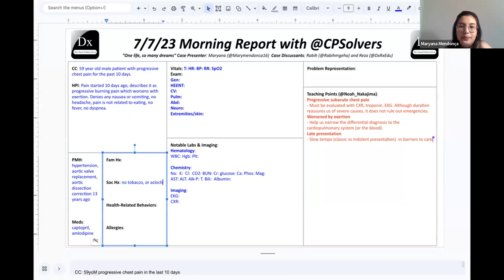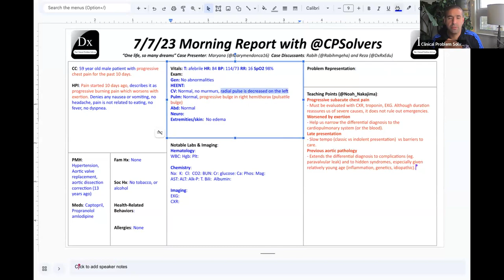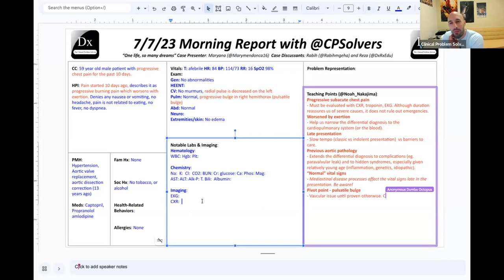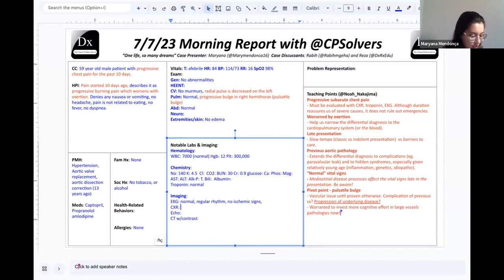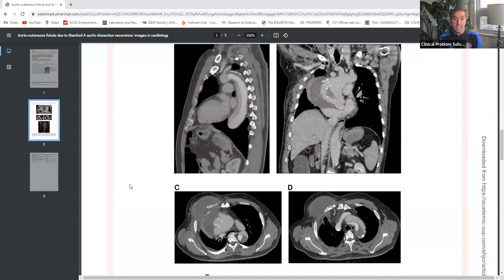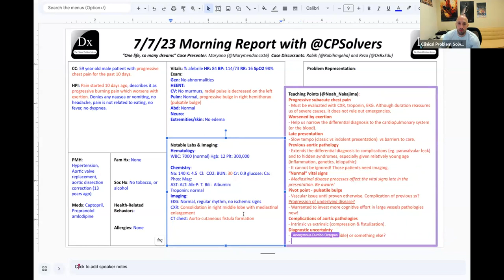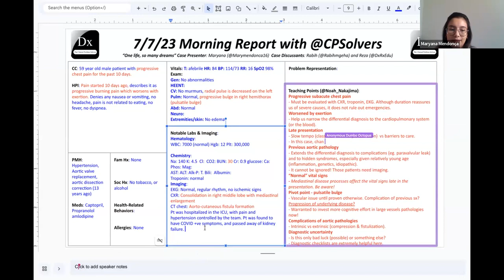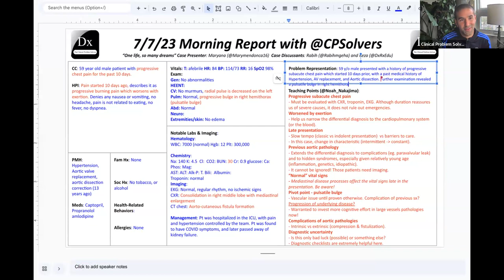July 7, 2023 VMR with Reza & Rabih - chest pain